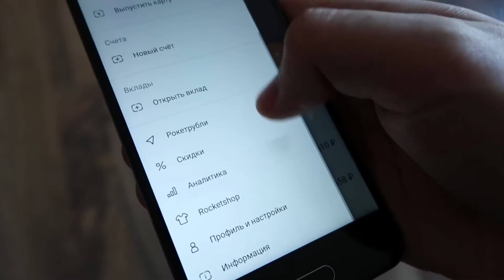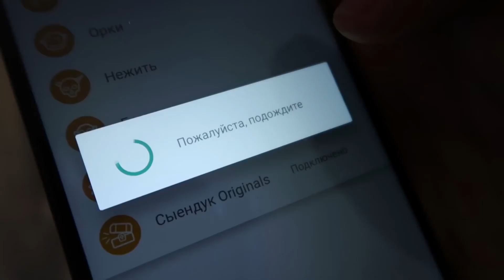ПЕРВАЯ В МИРЕ ОЗВУЧКА БАНКА | Сыендук × Рокетбанк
Оригинальная дата загрузки: 13/07/2017
Оригинальное описание:

— оформляй карту, получай комикс в подарок и участвуй в розыгрыше призов! (18+)
Итоги розыгрыша PS4 ждите на канале!